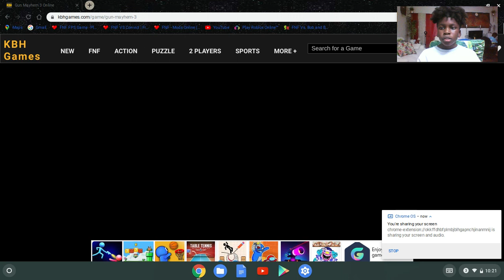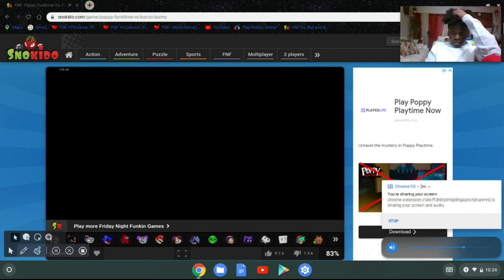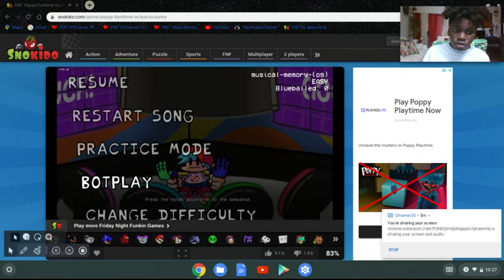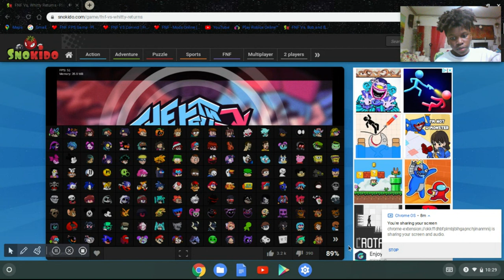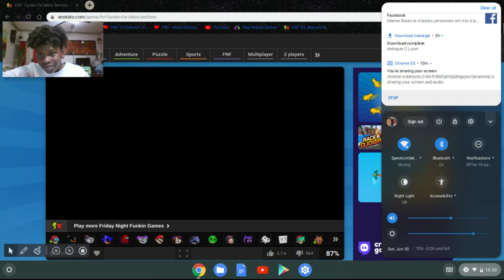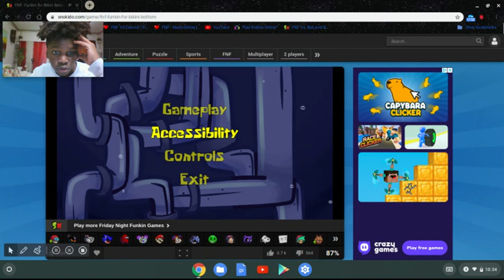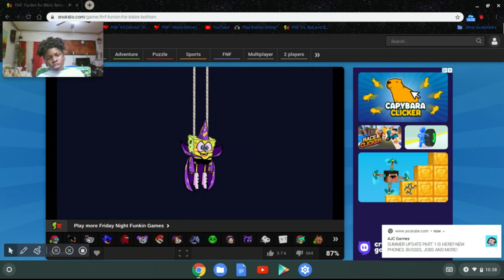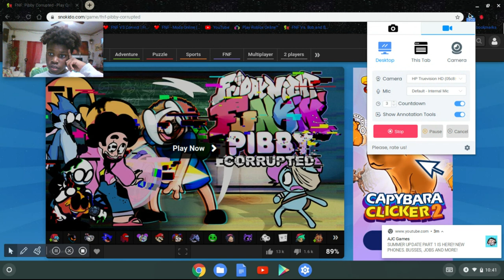playing fnf on computer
By the way I'm trash I'm going to be putting a post about something get ready